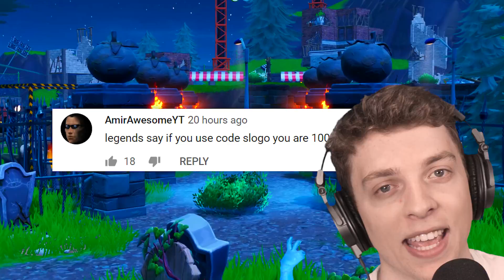Escape The GRAVEYARD MURDERER! (Fortnite Murder Mystery)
I'm back with another amazing episode of Murder Mystery in Fortnite Creative! But this time there's a new rule! If I find four Chug Jugs and deposit them, I can become the Deputy and help the Detective seek our the Murderer! Like for more! Try it: 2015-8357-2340

🎶 Credits